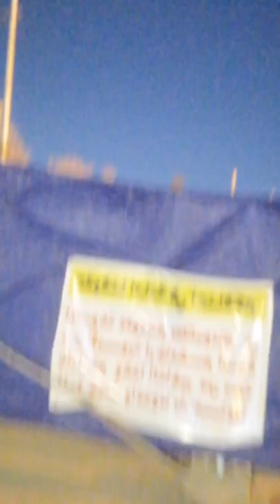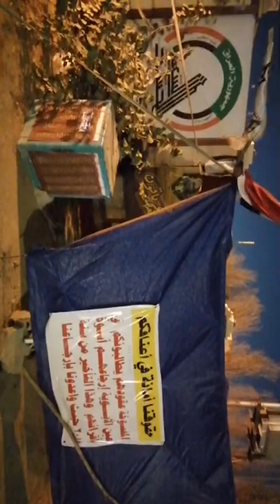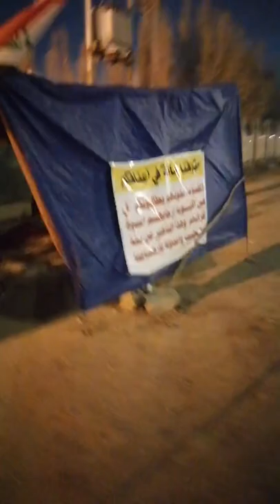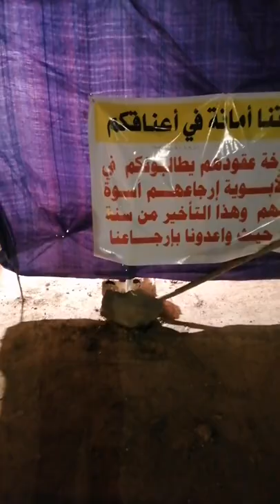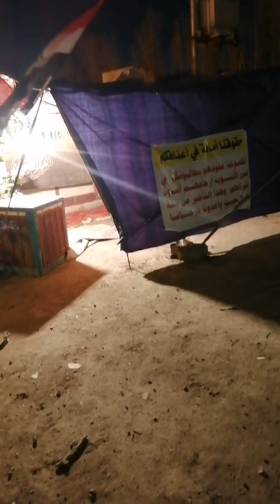بث مباشر المعتصمين المفسوخة عقودهم